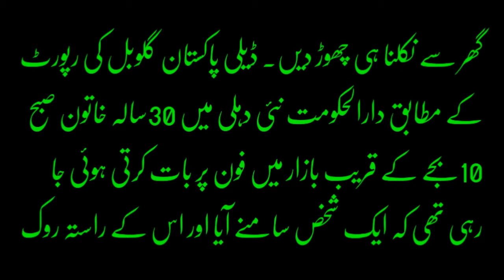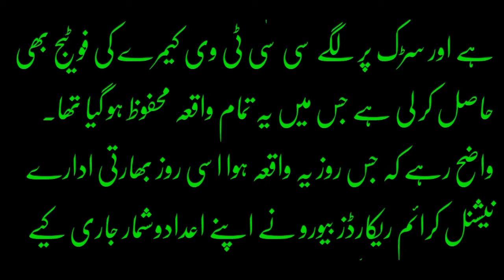India - me din dhary aorat k sath sharamnak harkat koi pochny wala nai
India - me din dhary aorat k sath sharamnak harkat koi pochny wala nagIndia - me din dhary aorat k sath sharamnak harkat koi pochny wala nai